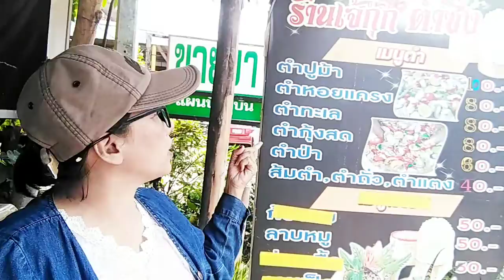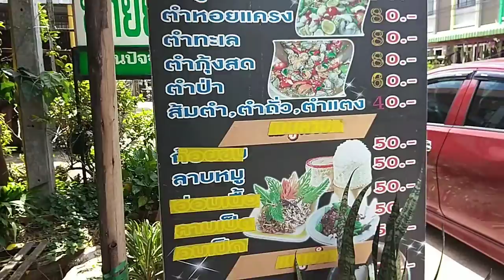ส้มตำเจ้นีตาดแคนซอย12จร้ามุกดาหาร​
ส้มตำ